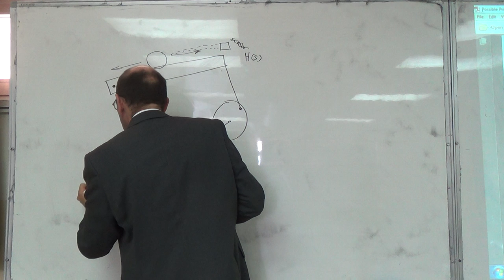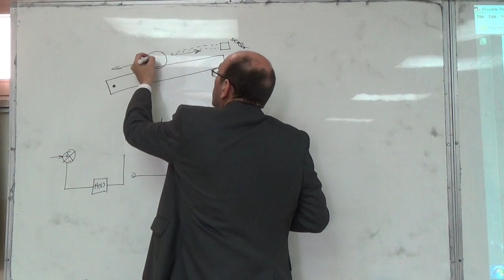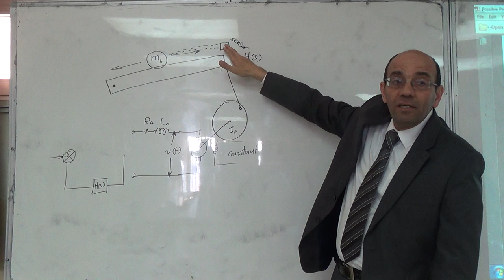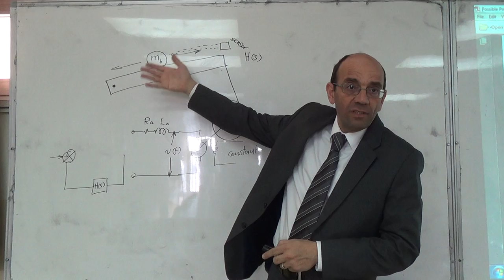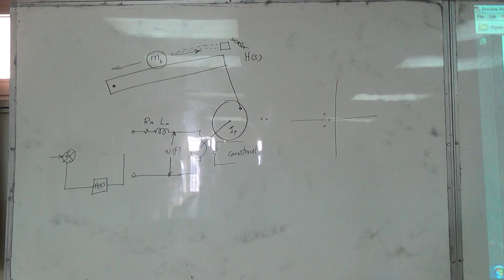Notes on the Ball and Beam Project, 24/2/2016